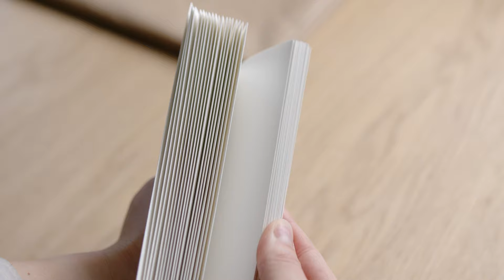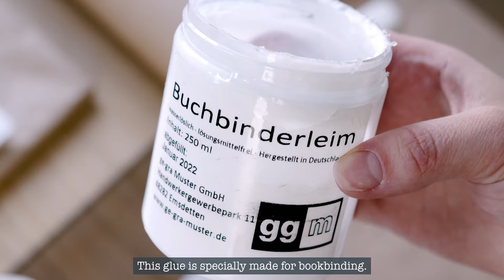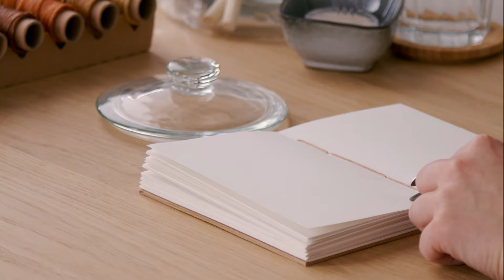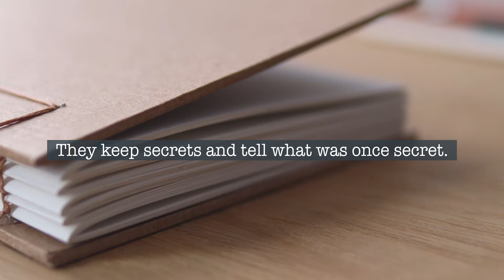DIY SKETCHBOOK | a relaxing day of bookbinding 🪡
Take a coffee sit back and relax as you watch me Japanese bookbinding a sketchbook from start to finish! Watch it in 4K for the best experience! (ASMR DIY)

MATERIALS
✦ 120g sketch paper, waxed thread, bookbinder's glue, curved needle
✦ Covers - 2.5mm greyboard
✦ Book cover - brown craft paper

VIETNAMESE ICE COFFEE RECIPE
You will need:
✦ cold coffee (medium strong)
✦ ice Cubes
✦ coconut milk
✦ condensed milk
Fill a glass with 1/3 vietnamese coffee (I used italien because I didn't have it). Crush the ice cubes in a blender. They shouldn't turn into snow.
Pour the same amount of coconut milk as coffee and mix again on a lower speed. Pour the mixture over the coffee. Finally refine with condensed milk. Gladly generous.
And voilà ~ a nice crushed ice coffee !

FAQ
✦ Which camera do you use? Blackmagic Pocket Cinema Camera 6K Pro
✦ What's your dog's name? Medusa 🐕 (Kangal Labrador Mix)
✦ Where is your music from? I use Thematic for free music.

TIMESTAMPS
00:12 Set up
03.60 Cutting the covers
05:30 Bookcover binding
08:39 Making coffee
11:29 Sewing the book - coptic stitch
14:51 Tying everything together
17:31 Final touches
18:52 Reveal of the DIY Sketchbook

Note: This is not intended as a tutorial
In the future I will make more relaxing videos with handmade stuff (not only bookbinding).